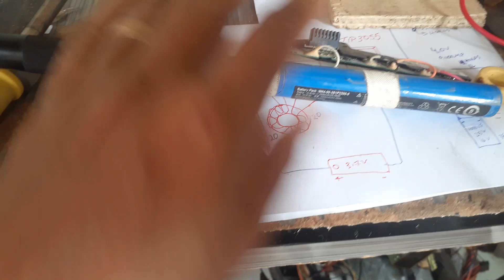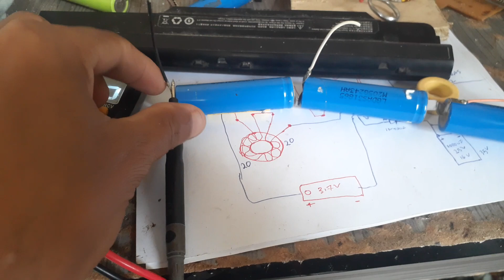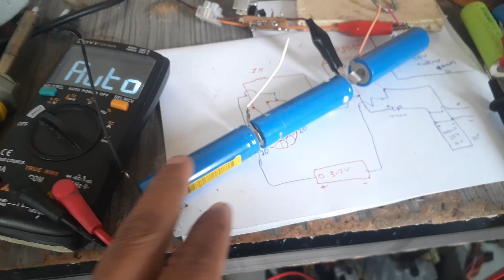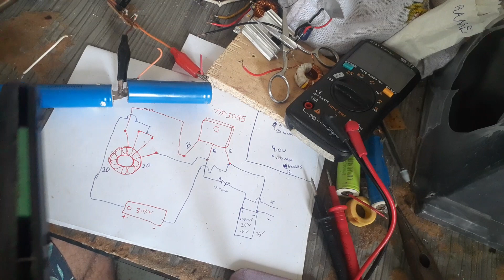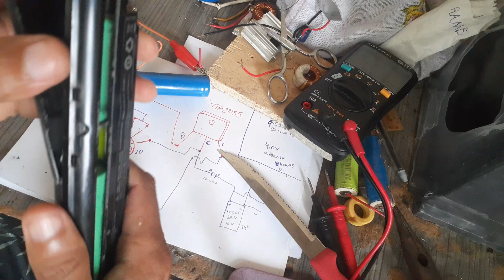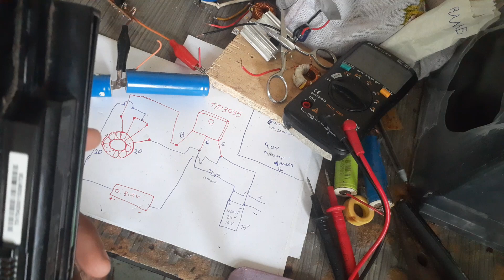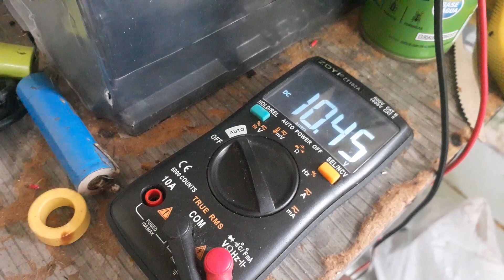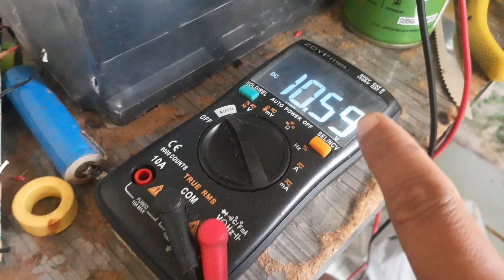ganhei 2 kits de bateria de litio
nesse vidio eu vou te mostrar dois kits de baterias de lítio de notebook e também mostrarei uma forma muito simples de reaproveitar cada celula de litio

essas baterias são ideais para ser aplicada em vários tipos de projetos por exemplo pode ser usada em Luminária caseira em inversor ou até mesmo em ladrão de jaule

Inversor
Como fazer um mine invesor